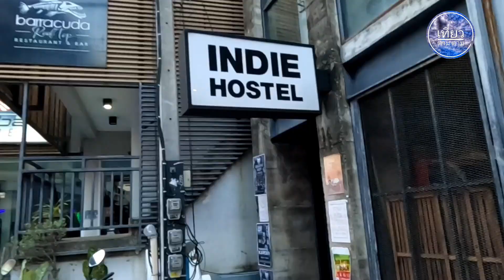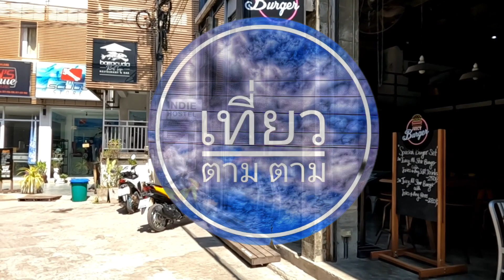474.Indie Hostel Koh Tao | Budget hostel at Sairee beach | โฮสเทลราคาประหยัดที่หาดทรายรี เกาะเต่า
Indie Hostel Koh Tao | Budget hostel at Sairee beach | โฮสเทลราคาประหยัดที่หาดทรายรี เกาะเต่า